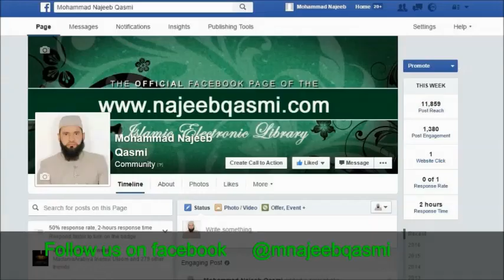Woqoofe Muzdalfah se mutaliq tanbeeh by Dr. Mohammad Najeeb Qasmi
Dr. Mohammad Najeeb Qasmi's lecture regarding Woqoofe Muzdalfah se mutaliq tanbeeh (Caution).